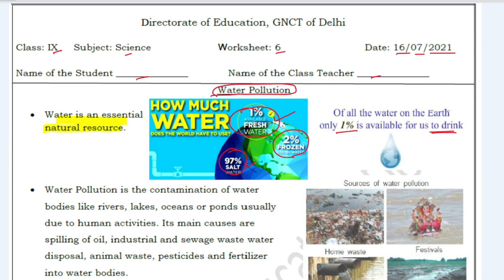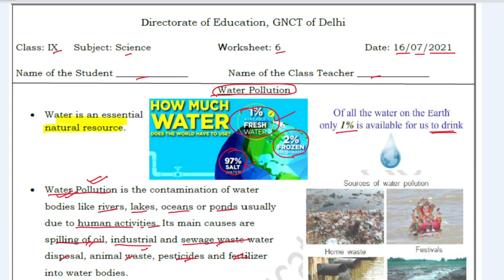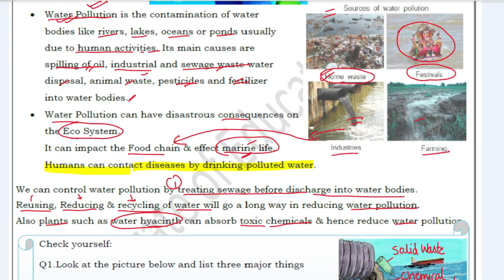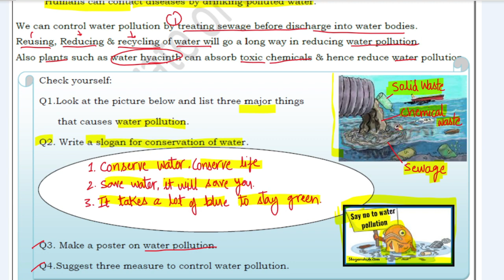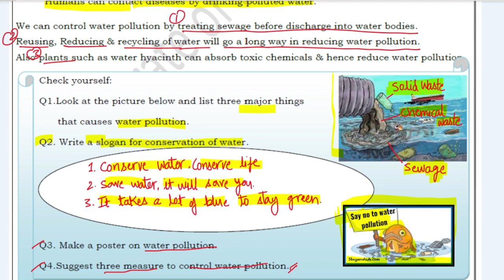Science Worksheet 6 Class 9 (16/7/2021) English Medium | Ramesh Sir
Support Us:
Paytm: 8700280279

Hello, viewers in this video we are going to solve, Sample paper of class 10 Science 2021.